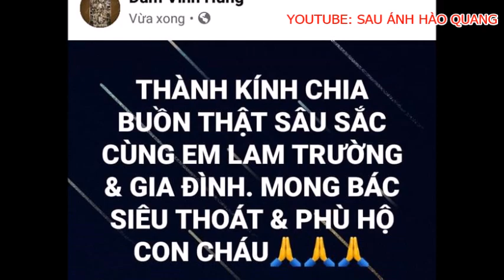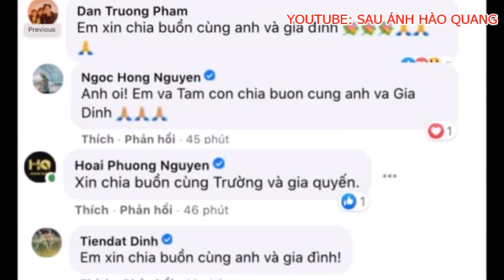🔴😭 Cha ruột Lam Trường qua đời, Lý Nhã kỳ không cầm được nước mắt, Bằng Kiều xót xa cho Lam Trường